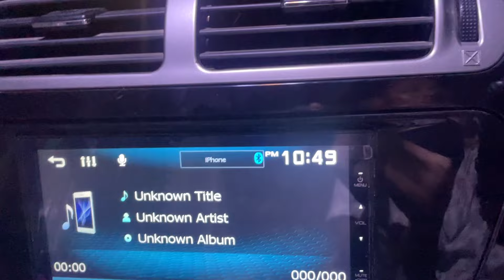Musical meet ni saalsa swkang ni updates || next vlog Surely musical meet ni wngnai👍